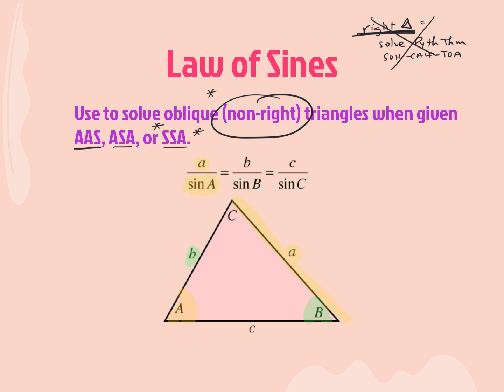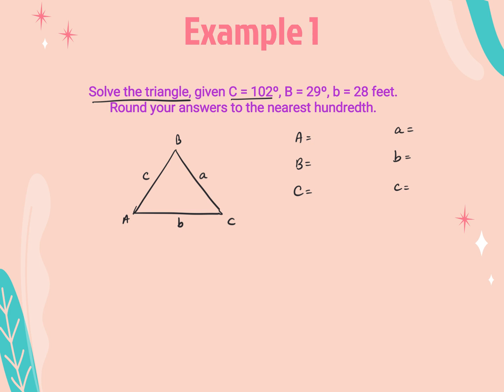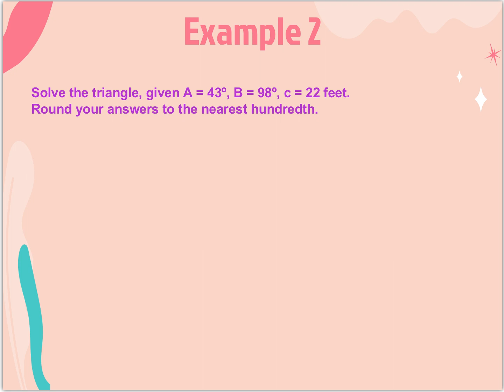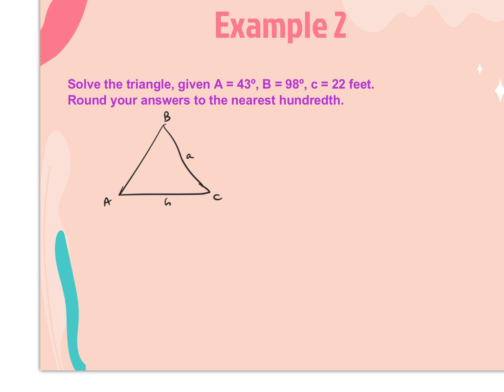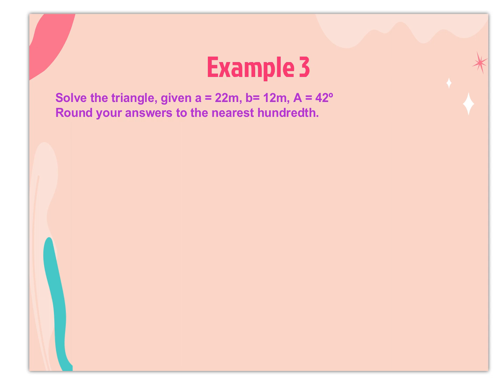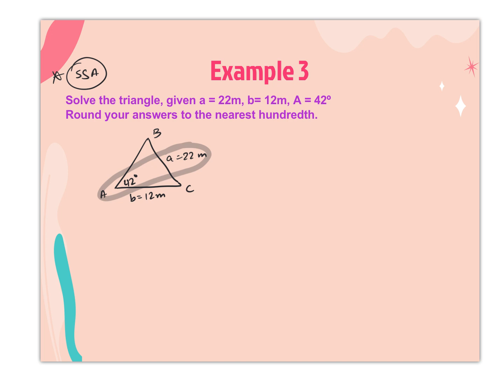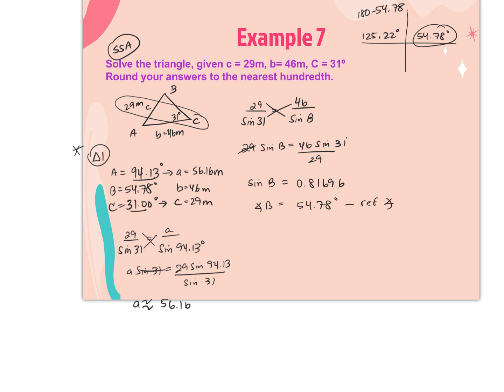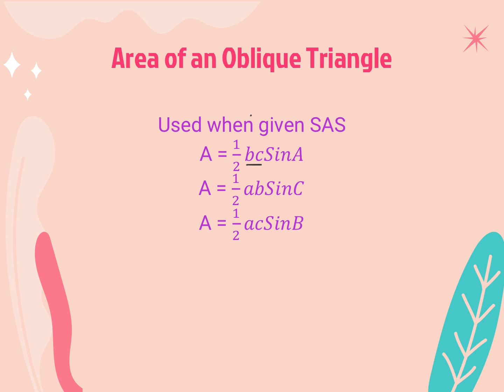Chapter 8 Section 1_Law of Sines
00:00 Slide 1
00:07 Slide 2
03:00 Slide 3
07:48 Slide 4
11:51 Slide 5
12:20 Slide 6
18:15 Slide 7
20:12 Slide 8
25:17 Slide 9
29:33 Slide 10
34:58 Slide 11
36:10 Slide 12